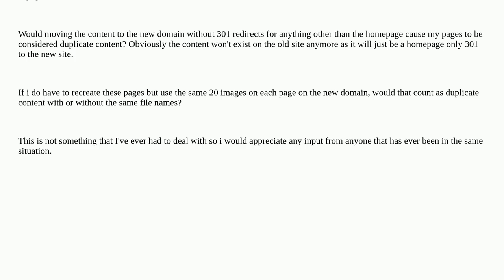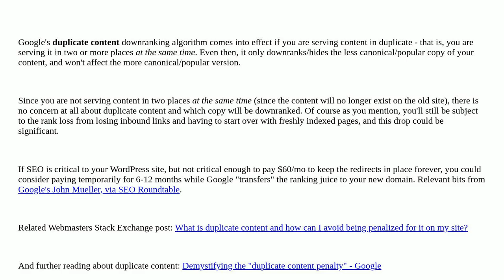Webmasters: Duplicate content concern when moving from free WordPress site to custom domain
Duplicate content concern when moving from free WordPress site to custom domain

A special thanks goes out to the community

  seo duplicate-content